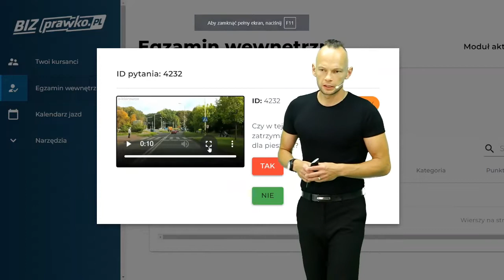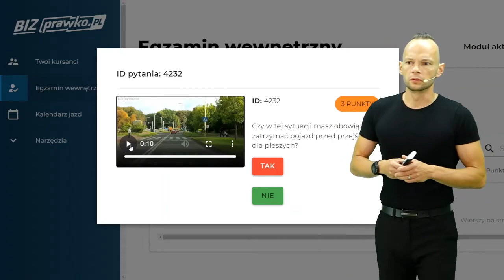Czy w tej sytuacji masz obowiązek zatrzymać pojazd przed przejściem dla pieszych? (4232)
Czy w tej sytuacji masz obowiązek zatrzymać pojazd przed przejściem dla pieszych?

00:00 - treść pytania
00:18 - odpowiedź